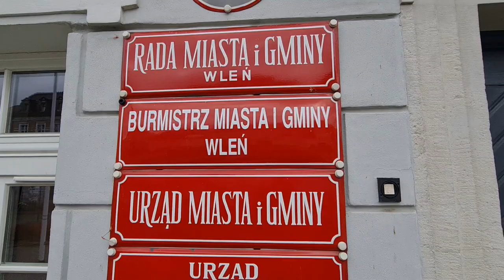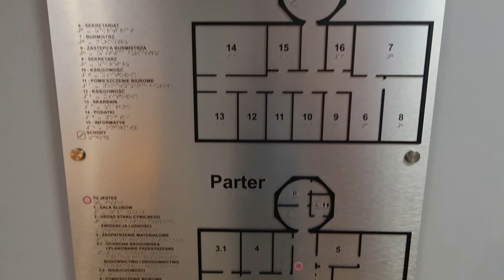Wleń - Wzorowa Gmina 2023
Film prezentuje atuty turystyczne Miasta i Gminy Wleń oraz zrealizowane w ostatnich latach inwestycje usprawniające codzienne życie mieszkańców